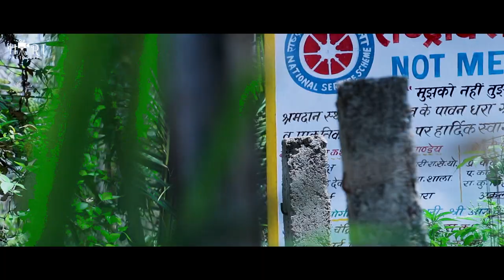ARUG KALSHA 2021 CG NAVRATRI SONG |HARI PHOTOGRAPHY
HARI PHOTOGRAPHY PRESENT
CG NAVRATRI SONG
SHIDH DEV PAHARIYA PATH MANDIR KATNAI
LOCATION    -   KATNAI AKALTARA
DIST  -  JANJGIR CHAMPA
STATE - CG
ORIGINAL SONG BY  -
ANUJ SHARMA